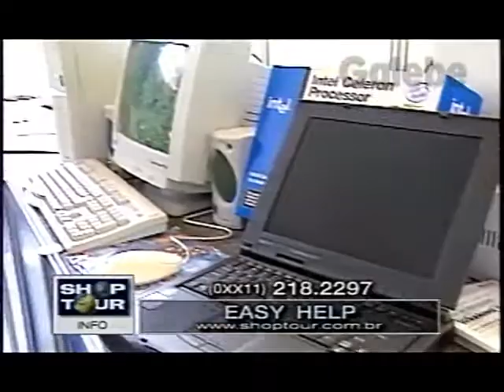EASY HELP ANDREIA GALEBE 13 08 1999